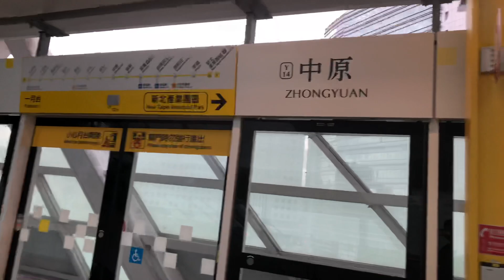新北捷運環狀線列車往新北產業園區進入Y14中原站